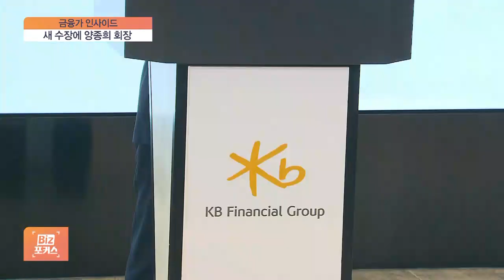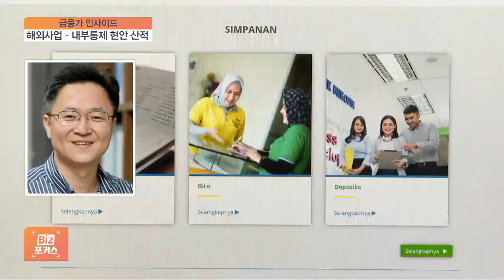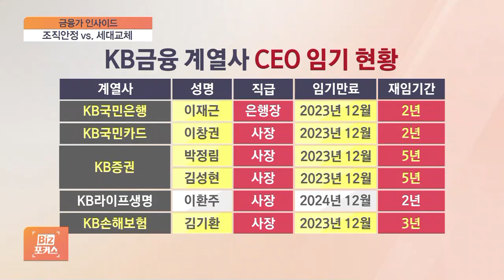[금융가 인사이드] KB금융, 9년 만에 수장 교체…앞으로의 과제는?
[앵커]

KB금융그룹이 9년 만에 수장을 교체했습니다.

앞서 KB손해보험을 이끌었던 양종희 회장이 취임하면서 '뉴KB'의 막을 열었는데요.

리딩뱅크 자리를 지켜온 KB금융이 이번 새 수장 취임으로, 앞으로 어떤 과제를 해결해 나가야 할지 박연신 기자와 얘기 나눠보겠습니다.

새 수장 얘기부터 먼저 나눠보죠.

양종희 회장은 어떤 인물인가요?